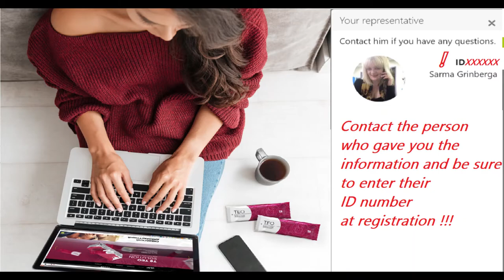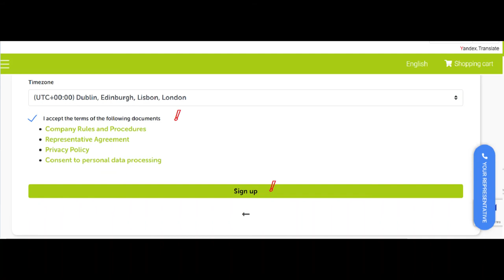@@@ VILAVI - store registration @@@